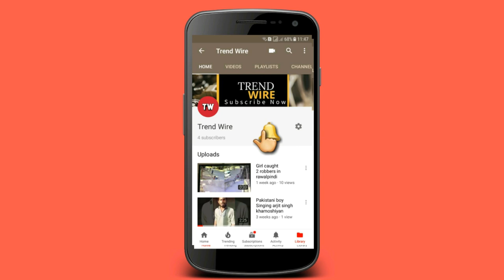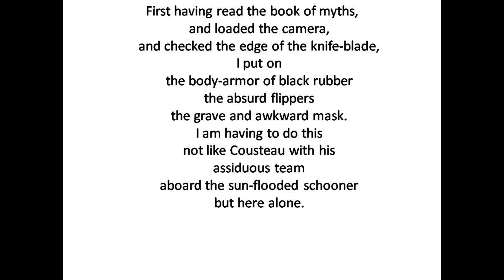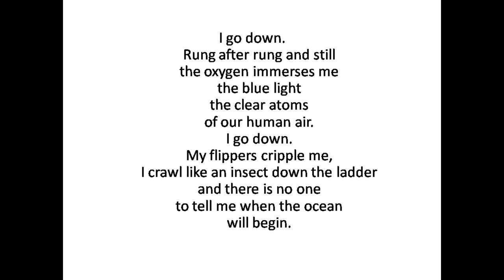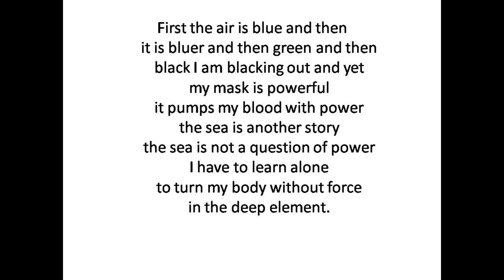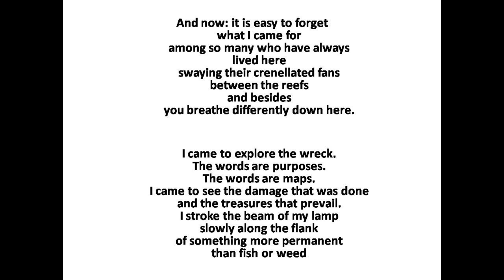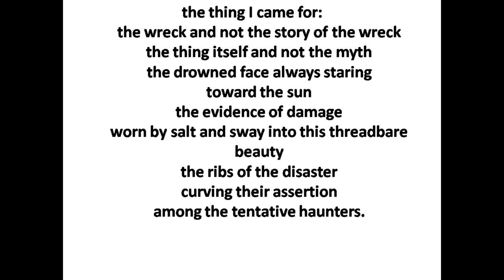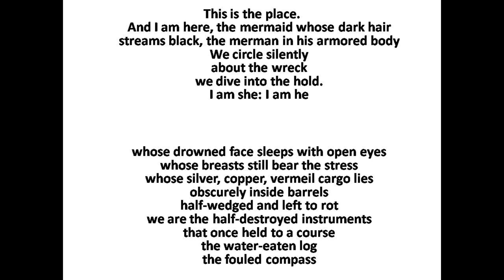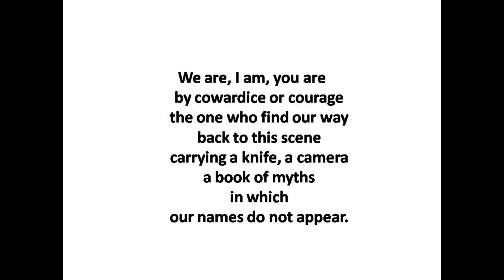Diving into the Wreck in hindi/urdu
Adrienne Rich “Diving into the Wreck” is a poem written by Adrienne Rich. It was first published in 1973, as a part of Rich's collection of poems of the same name.